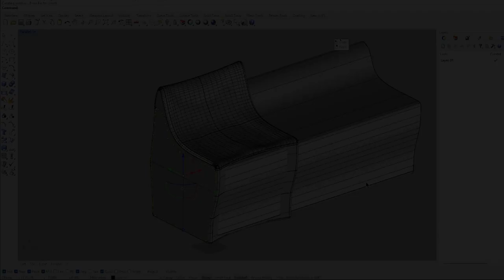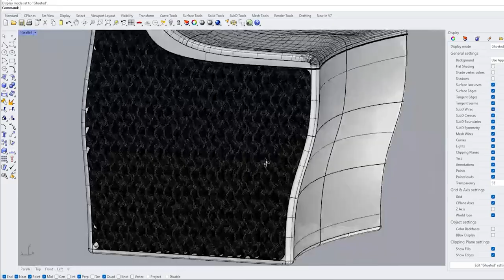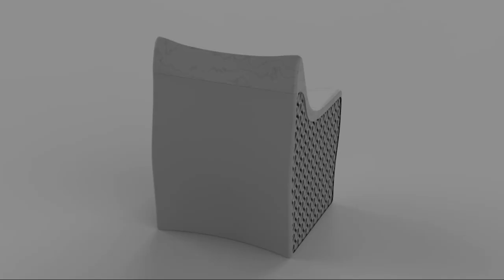MAIRble Chair Massafra Marco Francesco Ciriello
DESIGNERS: Marco Massafra, Francesco Ciriello
UNIVERSITY: Polytechnic of Bari